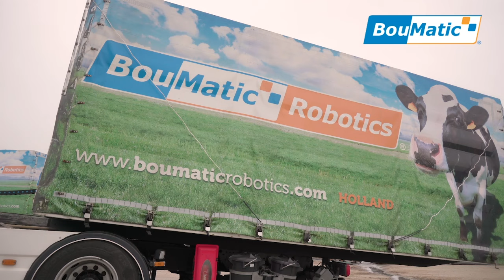Gemini - Plug and Play